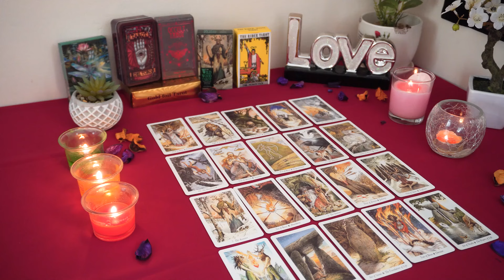CAPRICORN💘 They Are Looking Up Information On You Still Have Feelings Capricorn Tarot Love Reading